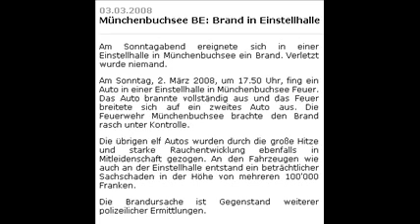Einstellhallenbrand in Münchenbuchsee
Zeigt die Alarmfahrt der Fahrzeuge der Freiwilligen Feuerwehr Münchenbuchsee und die Löscharbeiten.